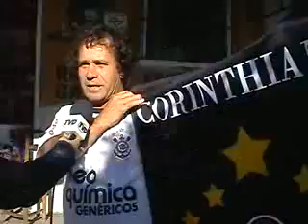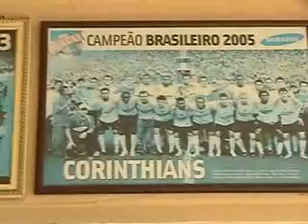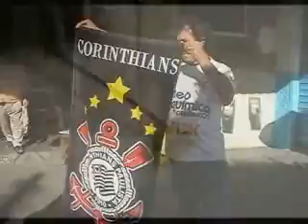FESTA DO CORINTHIANS CAMPEÃO